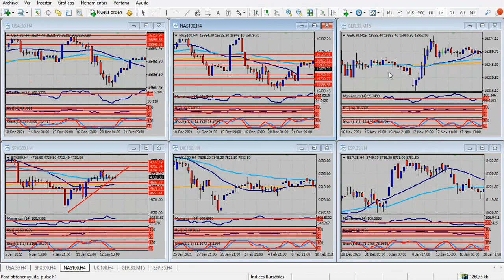Análisis índices bursátiles Jueves 13 de enero de 2022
La inflación sube, el dólar baja
Hola Amigos, buen día. Los datos de inflación de Estados Unidos de diciembre fueron contundentes: un 7% de costo de vida interanual no dejan dudas acerca de que es lo que hará -o al menos debería hacer- la Fed con la tasa de interés. Claro, la reunión del 26 de enero es demasiado cercana como para tomar este tipo de medidas, y los mercados descuentan que será marzo la fecha elegida, cuando además finalicen, en teoría, los planes de estímulo actuales.
Pero así como la inflación creció al límite esperado, en forma imprevisible cayó el dólar. Si bien el dato publicado estuvo dentro de las expectativas, no es poco que la inflación llegue a un máximo de 40 años en un país como Estados Unidos, y tampoco es común que el billete pierda como lo hizo en las últimas horas.
El euro se disparó por encima de 1.1400 (al cabo, y en rigor de verdad, subió 2 centavos y medio desde su mínimo de 2021, tampoco hay que exagerar), y la libra superó 1.3700. En su caso, la moneda británica sí se muestra más firme, luego de amagar con una llegada a 1.3000 pocas semanas atrás.
El yen, que muchos daban por vencido y llegando a 120.00, finalmente recuperó 200 puntos desde sus mínimos de hace unos días, y así podríamos mencionar todas las monedas del tablero.
¿Es que acaso el dólar perdió la memoria y ya no vuelve a crecer? No lo creemos. Sí será difícil verlo en 1.1000 ante el euro, o 1.3000 ante la libra. Pero hay paradas intermedias que volverá a visitar en todos los casos. Mire que la Fed todavía no empezó a actuar.
También sorprendió el alza de las acciones de Nueva York. Probablemente, ante un dato de este tipo, los inversores puedan pensar que la Fed hará lo que deba, pero no al ritmo vertiginoso con el que muchos lo suponen. Y es que hacerlo significaría derribar años de ganancias armadas con liquidez artificial en Wall Street, a despecho absoluto de la situación de la economía o las propias empresas cotizantes.
Analizar a las empresas por sus ganancias ya ha perdido bastante del sentido que tenía años atrás. El efecto de un buen balance dura horas, o minutos. Lo que manda ahora es la liquidez, y en Nueva York saben que la Fed no le cerrará la mano al mercado, a riesgo de un descalabro bursátil que seguramente Powell y su gente no están dispuestos a soportar. No lo hicieron en marzo de 2009, tampoco en marzo de 2020, tampoco lo harán ahora.
¿Se puede esperar una baja del dólar por mucho tiempo más? No parece, al menos en el corto plazo. Lo más probable es que el billete comience a recuperar lentamente posiciones en varios frentes, aunque esto no afecte sustancialmente a las acciones, que por otro lado tenían ganancias pendientes desde el viernes (al menos desde ese día las esperábamos).
Las peticiones semanales de subsidio por desempleo son lo que viene, a las 8:30, y a las 9:30, la apertura de Wall Street. Habrá que ver si el clima de búsqueda de riesgo se mantiene, o si fue solo un espejismo y por unos días.